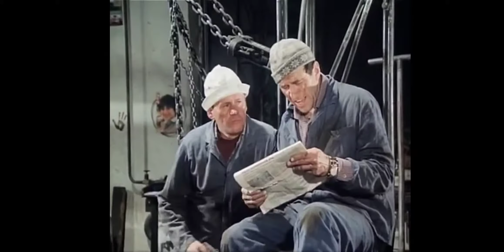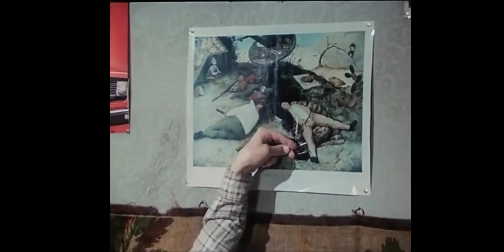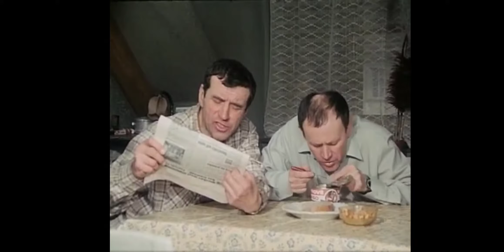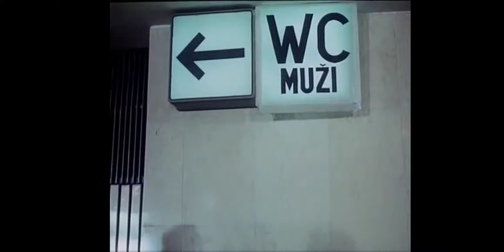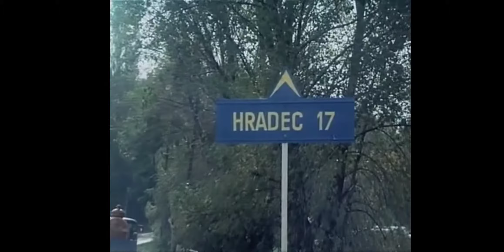Příště budeme chytřejší staroušku